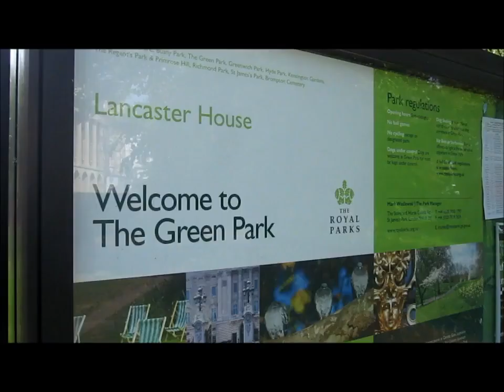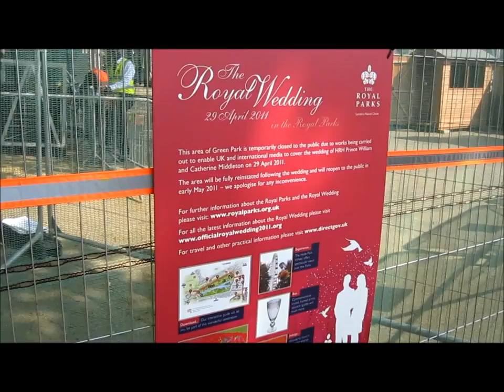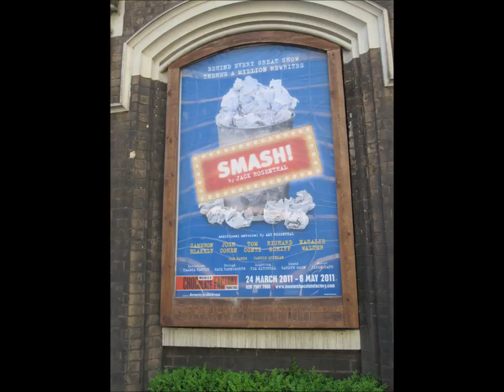The World's's Media prepare for the Royal Wedding, Sun 24 Apr 11.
Views +68.
Preparations for the Royal Wedding, Sun 26 Apr 11. Also, the Shard, adverts for Smash at Menier, and for the referendum on 5 May 11.